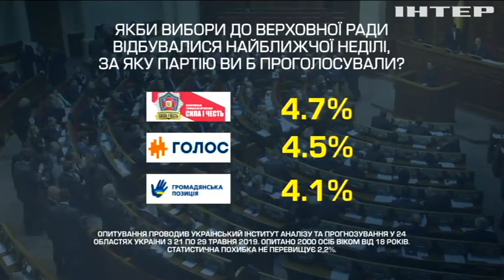Дострокові вибори у парламент: опубліковані нові соціологічні дані